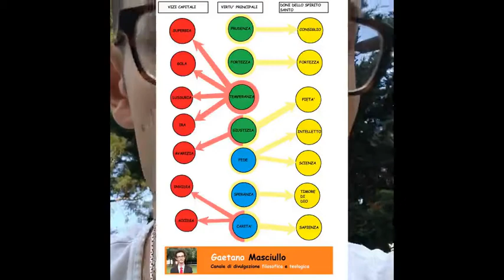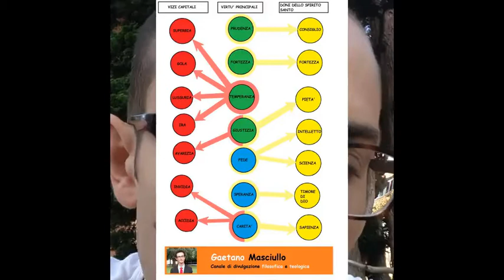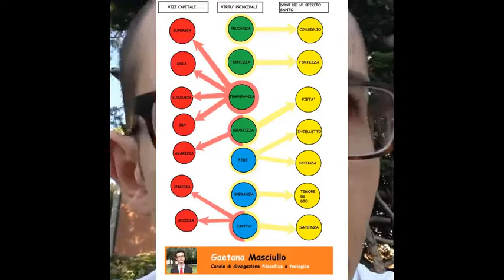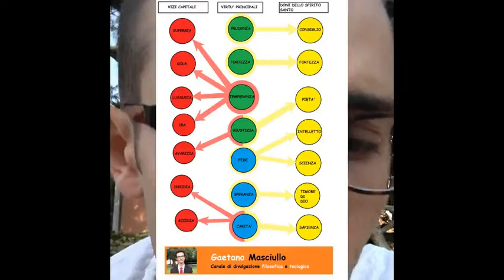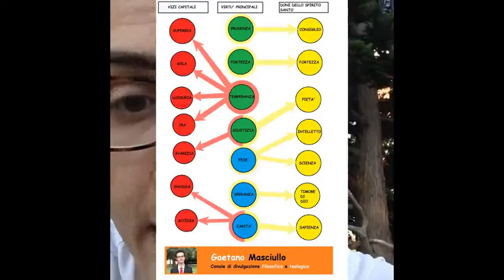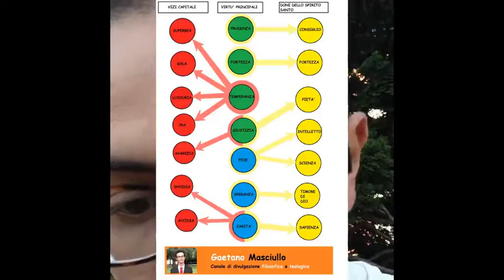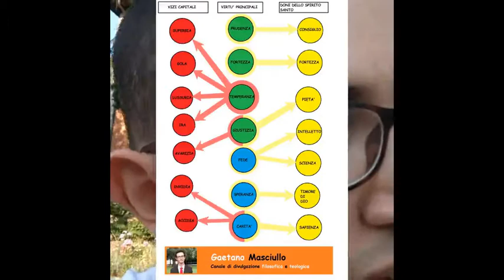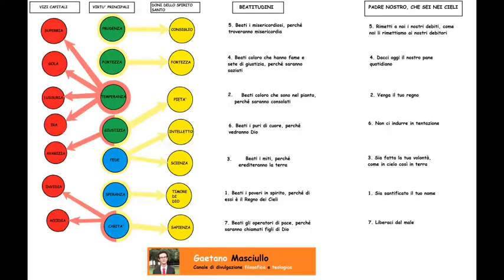Crescita Personale... dal Medioevo | Vizi, Virtù e Doni: una introduzione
Oggi si parla molto - e giustamente - di crescita personale. Uno strumento utile per capire quali aspetti possiamo e dobbiamo migliorare di noi stessi proviene dai tanto famigerati "secoli bui" del Medioevo. Questo strumento si chiama etica delle virtù e in questo video voglio introdurvi l'argomento.

00:00 Introduzione
02:07 Lo schema generale
02:59 Le quattro virtù cardinali
04:38 Le tre virtù teologali
05:40 Un'importante differenza tra i due tipi di virtù
06:41 I sette vizi capitali
09:20 I sette doni dello Spirito Santo
10:37 Il collegamento tra le otto beatitudini e le sette richieste del Pater
14:28 Conclusione

Se credi nelle potenzialità di questo giovane canale YouTube e vuoi aiutarlo a crescere, non dimenticare di fare una piccola donazione cliccando su questo link: